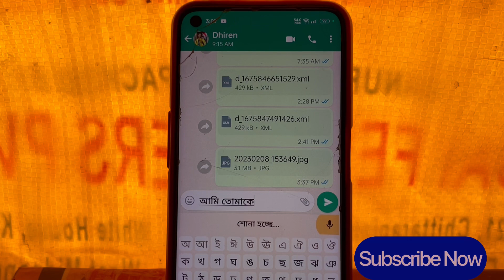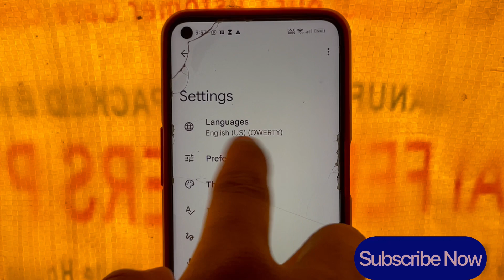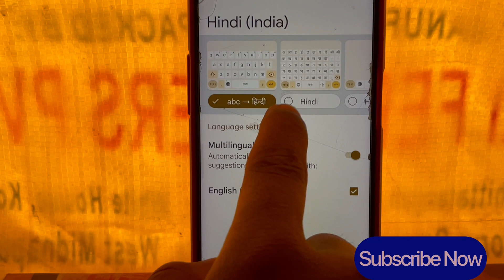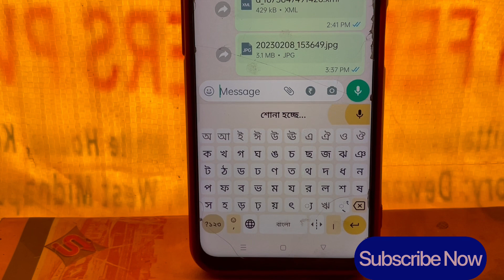মুখে বাংলা বললেই লেখা হয়ে যাবে উপায় কি|| Voice typing Bangla on Mobile || ￼ Google keyboard ￼